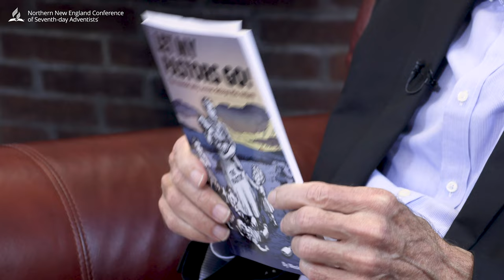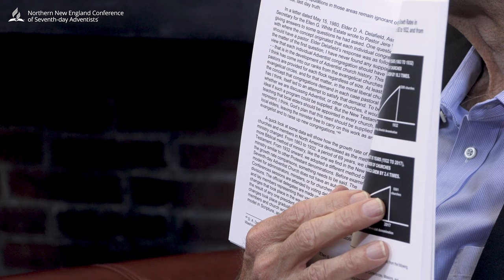Wes McDonald talks about his book "Let My Pastors Go"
Wes McDonald talks about his book "Let My Pastors Go" at the Northern New England Conference.